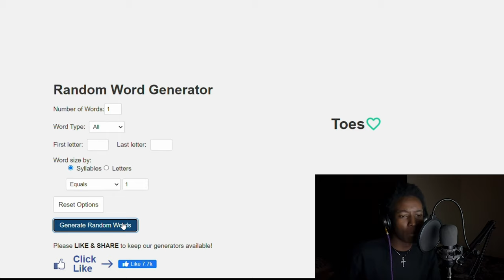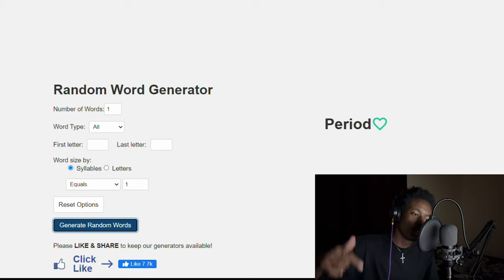Jay the Jakoman - The Comeback